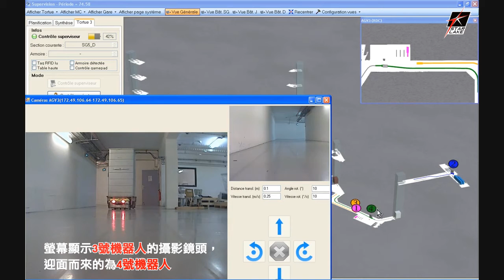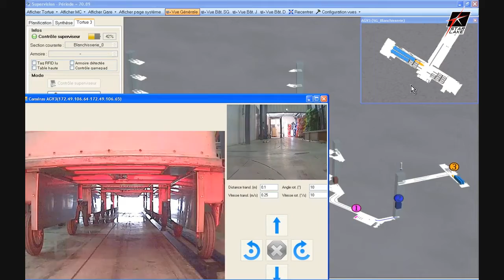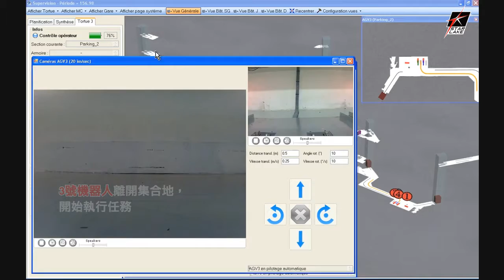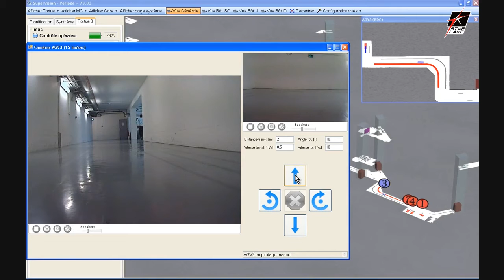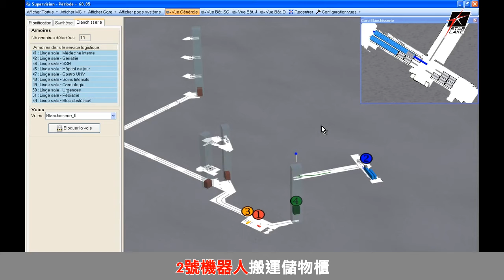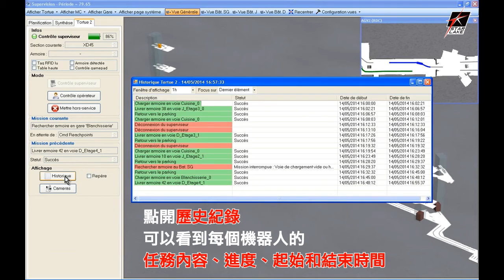Intelligent Supervisor Platform 智慧運輸系統決策平台 -7Starlake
Robotic solutions for a wide range of business verticals, focusing mainly on INDUSTRIAL CLEANING, SECURITY, DEFENCE, REDUCED MOBILITY and PEOPLE TRANSPORTATION. Autonomous Delivery Robot or we called AGV (Automated Guided Vehicle) is a mobile transport vehicle that can deliver the goods and materials from light to heavy, without human intervention.AGV can be an intelligent assistant solution in wide range of usage in many different fields, such as factory and hospital. Industry 4.0, a gradually-matured concept in manufacturing technologies, shows the enhancing performance in management and production; with the participation of AGV, the effectiveness is belief to be upgraded into a new level.

-Smart Factory

What AGV can do in Factory?
AGV can arrange goods in factory or in hypermarket. Nowadays, factory and warehouse is the principal place where we can see AGV truly and commonly be used, the interaction platform including front-access shelving, drive-in shelving, cantilever, and automatic warehouse.

Benefits:
AGV gradually replace human labor under heavy lifting working condition; strengthen the safety and at the same time reinforce the efficiency. Moreover, to reduce labor costs and material transportation costs.

-Smart Hospital

What AGV can do in Hospital?
The main function for AGV in hospital is to deliver medical waste, meal, trash, pharmaceuticals from one place to another. The AGV drives automatically in hospital for 24 hours a day, to save the human resource for patient care. With the advance planning for space and elevator configuration, besides to work only in one floor, AGV is also available to transport throughout all the hospital.

Benefits:
AGV function in hospital not only to lower operating costs, but also to upgrade the efficiency. With the support of AGV, health professionals are allowed to pay more concentration on patient. AGV improve the delivery time and reduce transport damage as well by its stability.